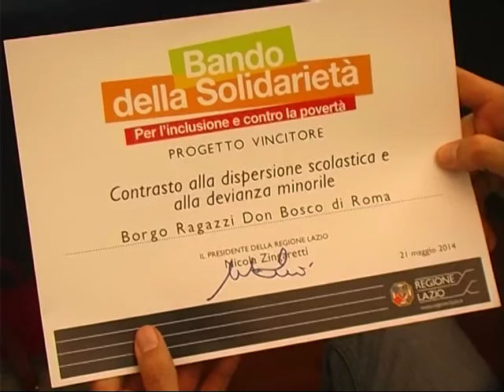REGIONE BANDO ANTI POVERTA'